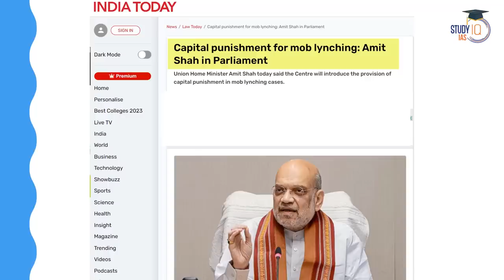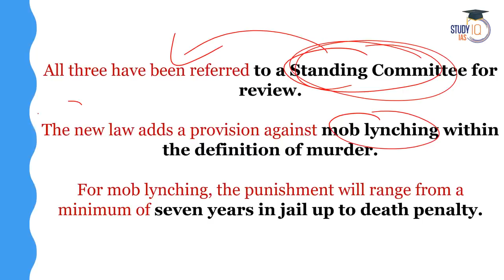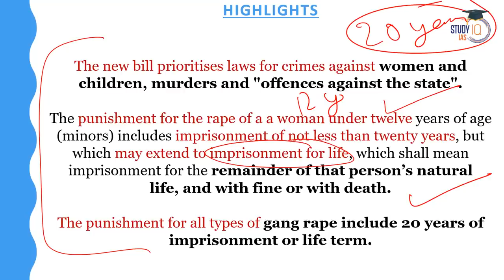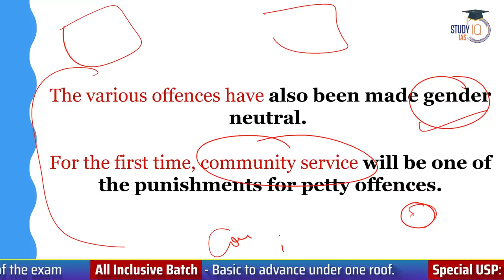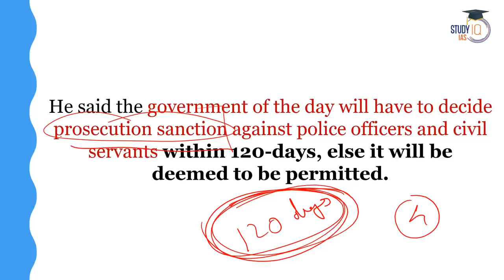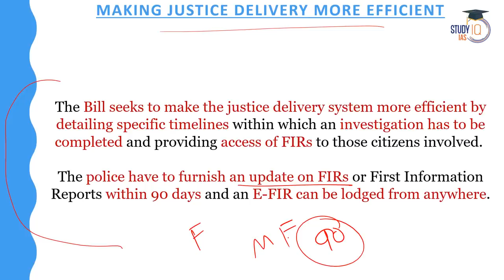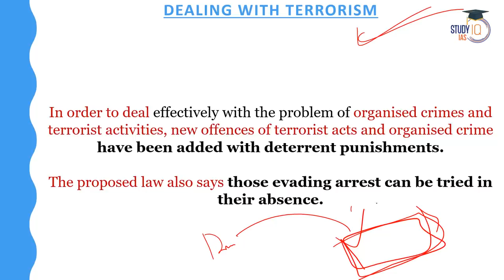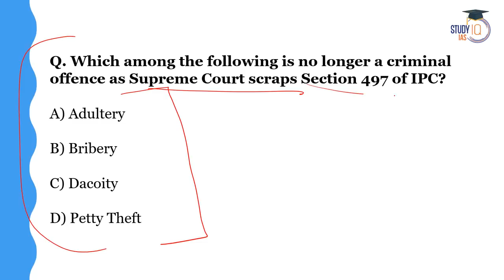Capital Punishment for Mob Lynching: Transforming Indian Criminal Laws | Amit Shah | UPSC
In this video, Explore the transformative proposition by Amit Shah for capital punishment in cases of mob lynching. In this UPSC video, delve into the legal, ethical, and societal implications of this proposal, as it aims to address a grave concern in the criminal justice system. Gain insights into the dynamics of justice and law enforcement in India.